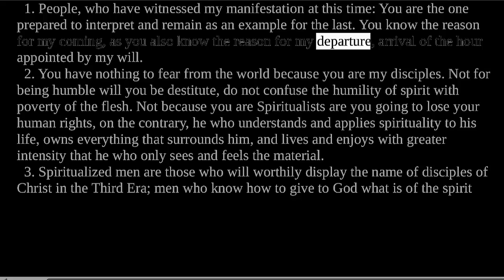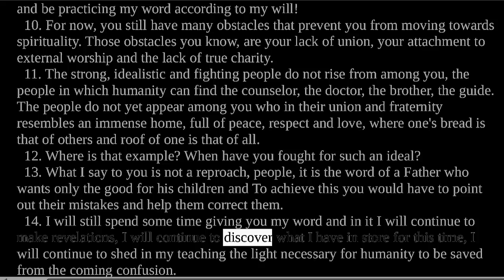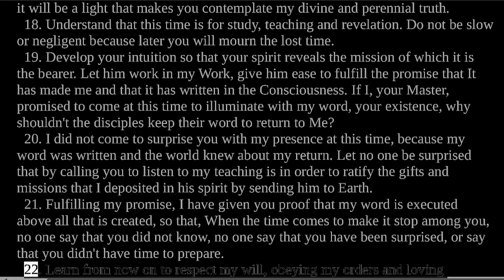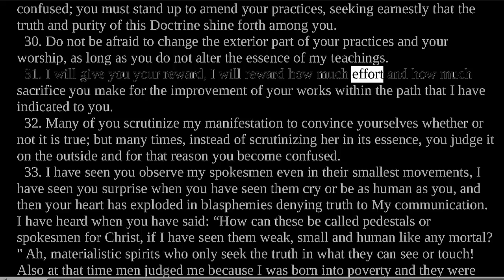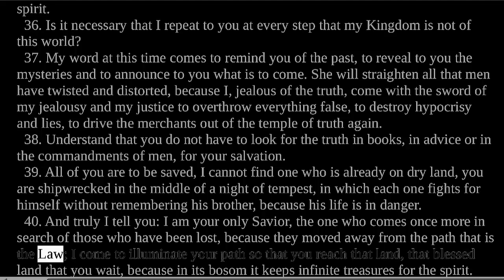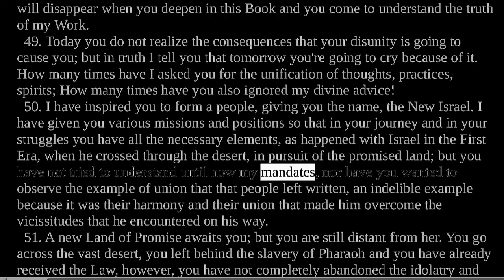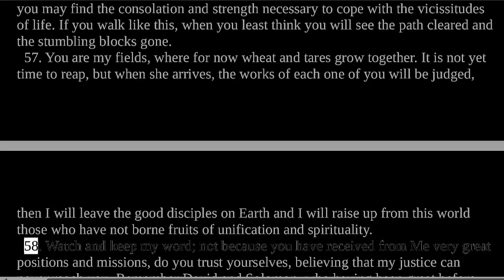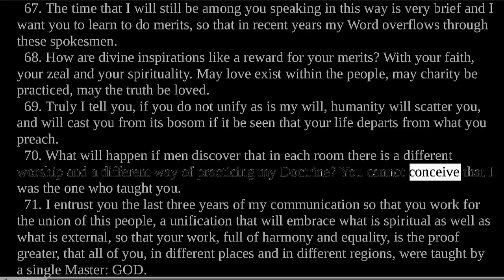Divine Teaching 252: Volume IX - Reflections and Guidance Read Along Third Testament Of The Bible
In this teaching, it is conveyed that those who have witnessed the Master's manifestation are entrusted with interpreting and exemplifying His teachings. Disciples should not fear material poverty or loss of human rights due to their spiritual beliefs, as true spirituality enriches their lives and surroundings. Spiritualized individuals are expected to embody Christ’s teachings by balancing spiritual and worldly responsibilities, performing acts beyond human capability through divine power, and aiding others with faith and healing. The message emphasizes the need for unity, humility, and genuine charity among followers. It warns of impending spiritual confusion and false teachings, urging adherents to focus on inner truth rather than external appearances. The teaching stresses that the essence of spirituality transcends material evidence and calls for a purified, unified practice to fulfill divine promises and prepare future generations.